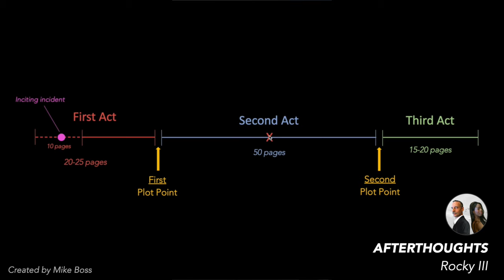ROCKY III (1982) -- Afterthoughts by Mike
Here are a few afterthoughts regarding the movie ROCKY III (1982).